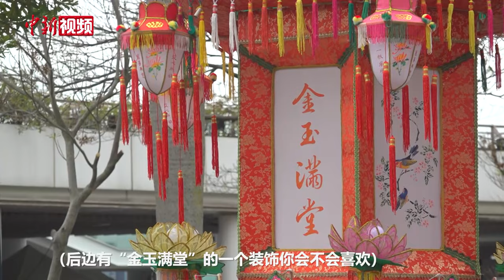【新春纪事】龙年元素装饰已就位 香港市民游客慕名“打卡”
2024农历新年将至，香港大街小巷充满年节氛围。不少旅游景点、大型商圈及地标建筑物旁，都布置了具有龙年元素的喜庆装置，吸引大批香港市民及海内外游客慕名“打卡”。

被称为“大馆”的香港中区警署建筑群是旅客“打卡”的热门地。春节期间，《龙之歌》立体光雕投影在这里呈现。记者在现场看到，虽然细雨蒙蒙，但已有不少观众打着雨伞等候演出开始。随着一声龙啸，一条五彩“巨龙”跃现于历史悠久的营房大楼。演出结合传统广东说唱与现代音乐，引领观众在山水、古书、图腾与城市之间，寻找龙的身影，为观众带来一场视觉盛宴。